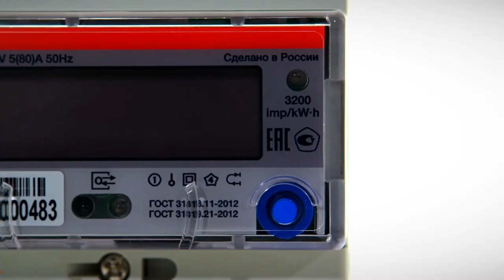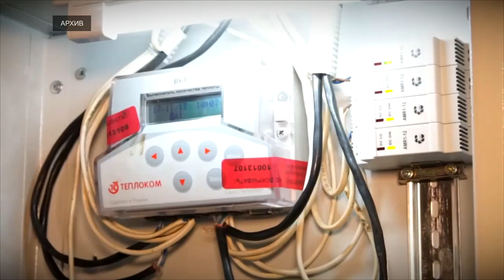11 ноября - международный день энергосбережения